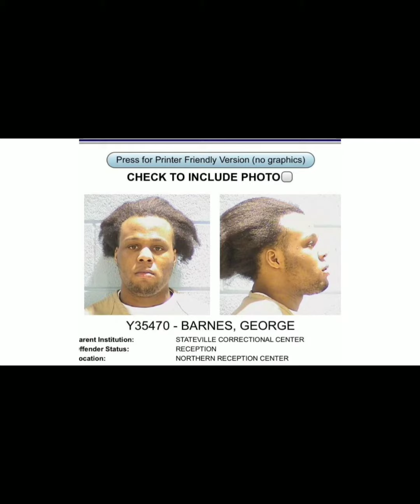G.i Joe from Tw/Stl